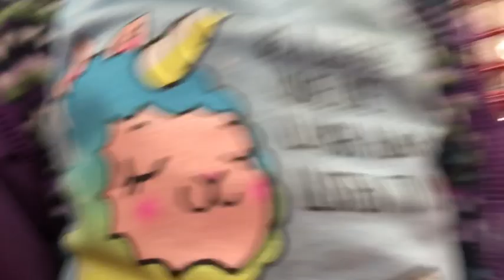Flagstaff vlog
Hello Loves my name is Juana Felix I’m 22 years old and I love filming makeup videos and vlog with my family💞 don’t forget to follow us in Instagram
Juana.felix
1_guero
el_felix__1
Annieramos2017